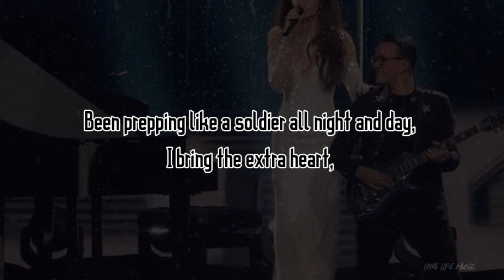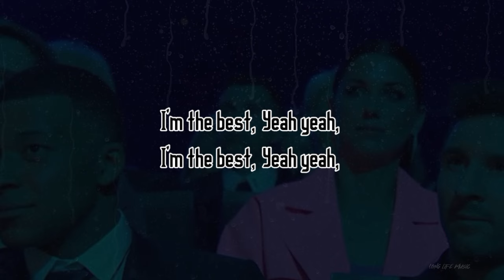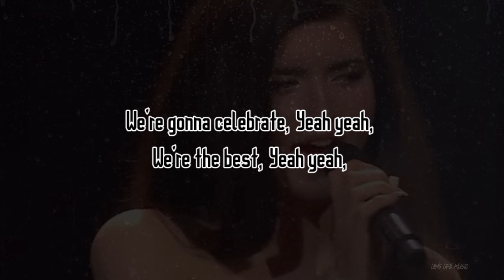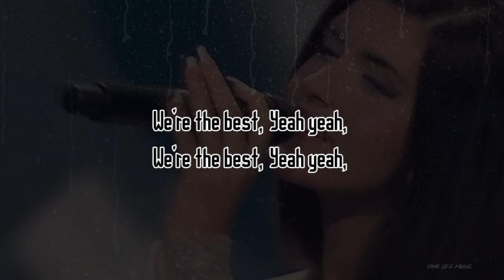We Are The Best - Angelina Jordan Feat RedOne (Lyrics Video)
We Are The Best - Angelina Jordan Ft. Red One

We're the best, Yeah yeah,
We're gonna celebrate, Yeah yeah,

I can't be what i'm not,
And i know what i want,
Got No time to waste,
I'm gonna shoot my shot,
You only miss the one you never take,
And i've been doing a lot,
Been prepping like a soldier all night and day,
I bring the extra heart,
I've got the supernova DNA,

From the golden gate to the empire state,
Gonna say it with my chest,
You're the reason i'm a mess,

Yeah, I've been thunderstruck,
Check me as i move Walk out in the rain,
Don't call it puppy love,
Just like Peterpan I'll never change,
I bring that extra high,
I got that supernova DNA,